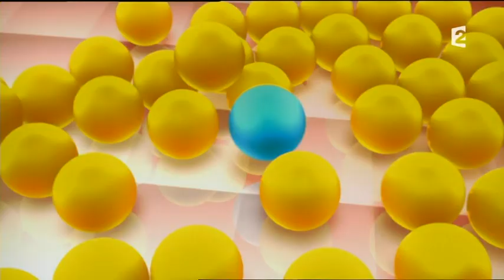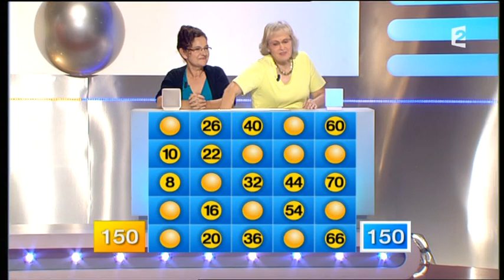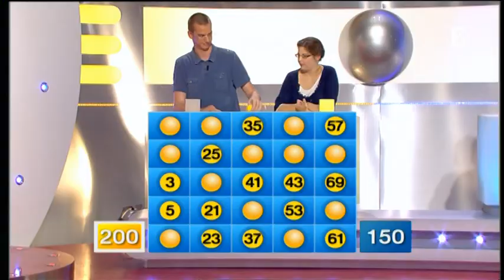Motus (19/10/2011)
Motus, émission du 19 octobre 2011, présenté par Thierry Beccaro sur France 2